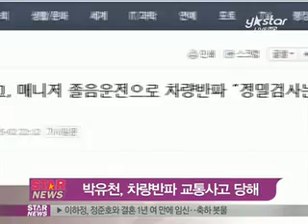[Y-STAR] park yoo chun, traffic accident (박유천, 차량반파 교통사고 뒤늦게 알려져)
Vehicle half damage. Neck and back pain

[미디어인뉴스] 가수 겸 배우 박유천이 교통사고를 당한 사실이 뒤늦게 알려졌습니다.

2일 박유천의 소속사는 "박유천이 지난달 26일 새벽 드라마 '옥탑방 왕세자' 촬영 현장으로 가던 중 앞서가던 트럭과 추돌해 차량이 반파되는 교통사고를 당했다"고 밝혔는데요.

당시 조수석에 앉아 있었던 박유천은 큰 외상은 없었으나 목과 허리에 통증을 호소했으나 드라마 스케줄로 인해 병원에 가지 못한 것으로 알려졌습니다.

이에 소속자 관계자는 "스케줄이 비는 대로 병원에서 정밀검사를 받을 예정"이라고 밝혔는데요.

한편 박유천은 SBS 수목드라마 '옥탑방 왕세자'에서 시간을 거슬러온 조선의 왕세자 '이각'역을 맡아 열연하고 있습니다.